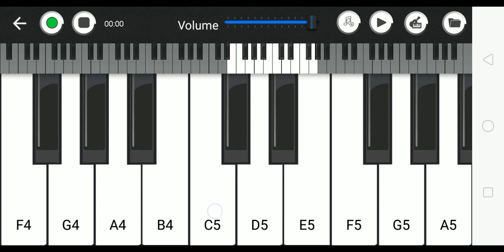लूंगी डांस सॉन्ग का ट्यून बजाना हुआ आसान/bhavyaraj